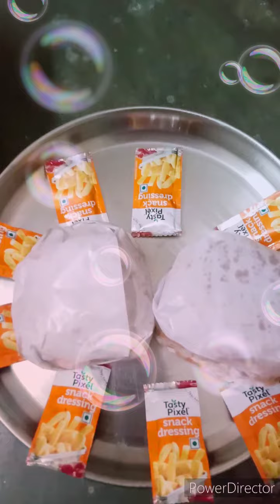and leg piece 😋😋😋😋😋